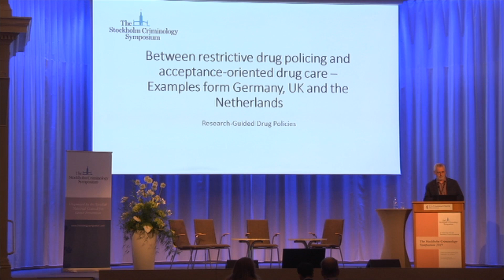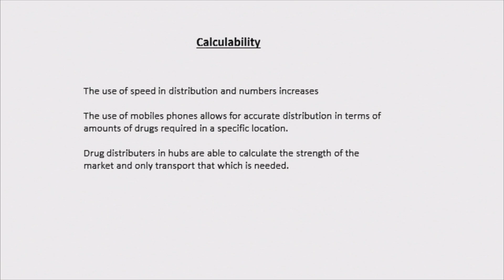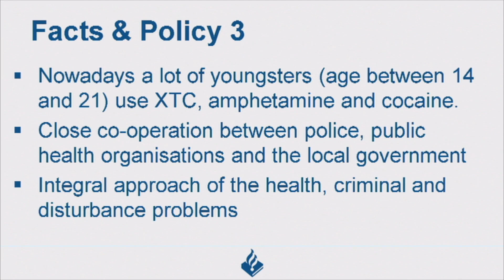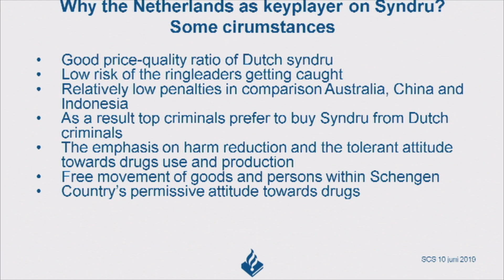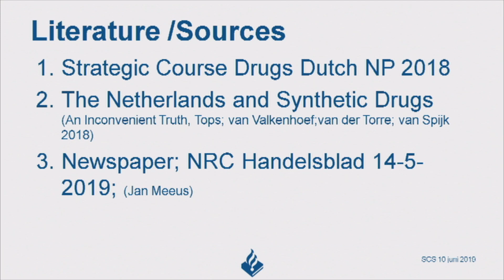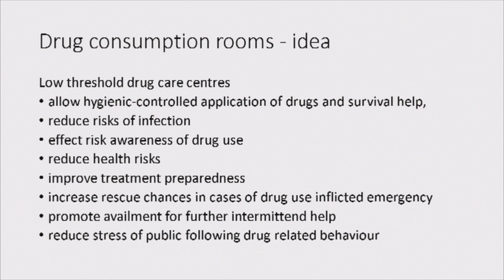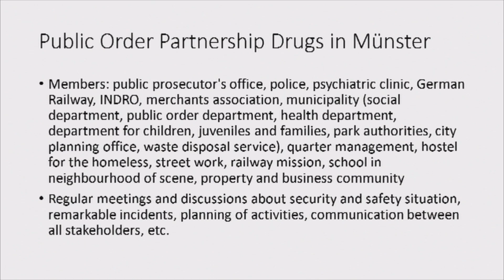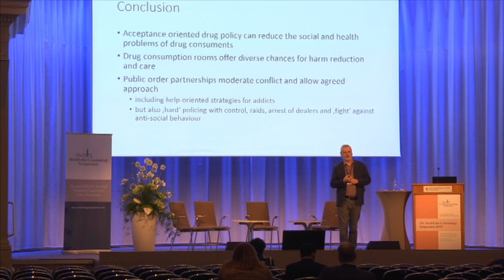The Stockholm Criminology Symposium 2019 | "Between restrictive drug policing and..." (MON17)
SESSION TITLE: "Between restrictive drug policing and acceptance-oriented drug care – Examples from Germany, UK and the Netherlands" (MON17)

SPEAKERS:
Jan Heinen (Police Academy of the Netherlands, the Netherlands), Bernhard Frevel (University of Applied Science for Public Administration NRW, Germany).

The Stockholm Criminology Symposium is an annual event which attracts researchers and practitioners from all over the world. The Symposium is organized by the Swedish National Council for Crime Prevention (Brå) on behalf of the Swedish government.

The main theme of the 2019 Symposium was "Research-Guided Drug Policies". In addition to the main theme, many sessions under the theme "Contemporary Criminology" were conducted during the conference.

This playlist includes sessions that took place in the Auditorium. For more information about the Stockholm Criminology Symposium, as well as Power Point presentations from the sessions, please